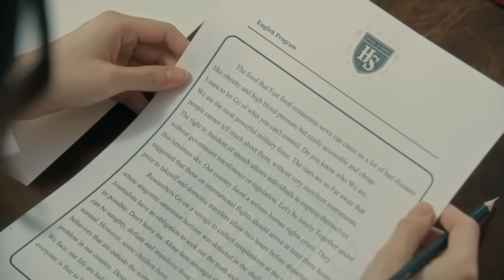[Eng Sub] Home School นักเรียนต้องขัง | EP.5 [2/4]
‘Home School’ คือโรงเรียนประจําทางเลือกใหม่ที่ตั้งอยู่กลางป่าที่ห่างไกลผู้คน ในทุกๆ 3 ปี จะมีการคัดเลือกนักเรียนที่มีคุณสมบัติตรงตามที่โรงเรียนต้องการ รุ่นละไม่เกิน 13 คน เพื่อเข้าศึกษาในหลักสูตรพิเศษที่ไม่มีโรงเรียนไหนเคยมีมาก่อน และเด็กทั้ง 13 คนต้องใช้ชีวิต เรียน กิน นอน และเอาตัวรอดใน Home School ให้ได้ตลอดระยะเวลา 3 ปี
จากที่เคยคิดว่า โรงเรียนนี้จะเป็นโรงเรียนประจําของเด็กร่ำรวยที่เน้นความสะดวกสบายเหมือนที่คติประจําโรงเรียนกล่าวไว้ว่า ‘การเรียนรู้ที่ดูแลเหมือนอยู่บ้าน’ กลับกลายเป็น ‘คุก’ สําหรับเด็กๆ เพราะกฎข้อบังคับที่เคร่งครัด ไม่มีสิ่งอํานวยความสะดวก ไม่มีโทรศัพท์ ไม่มีอินเตอร์เน็ต ต้องตื่นพร้อมกัน นอนพร้อมกัน กินข้าวพร้อมกัน และถ้ามีใครคนหนึ่งผิดกฎ คนที่เหลือต้องถูกรับโทษไปด้วย แต่ใครจะรู้ว่าการเปิดเทอมครั้งนี้จะทำให้ชีวิตของพวกเขาเปลี่ยนไปตลอดกาล...

นพพล โกมารชุน  รับบท  ท่านอามิน
สิรินยา เบอร์บริดจ์ บิชอพ รับบท  เฮดมาสเตอร์ญาณี
อรรถพันธ์ พูลสวัสดิ์ รับบท  รัน
ชลัฏ ณ สงขลา  รับบท  มาสเตอร์ปราสาท
รชานันท์ มหาวรรณ์ รับบท  มากิ
หิรัญกฤษฎิ์ ช่างคำ  รับบท  ธิเบต
จิรวรรตน์ สุทธิวณิชศักดิ์ รับบท  ณัย
รมิดา จีรนรภัทร  รับบท  ไวท์
วชิรวิชญ์ เรืองวิวรรธน์ รับบท  เป็นหนึ่ง
เค เลิศสิทธิชัย  รับบท  ฮิวโก้
จุฑาพิชญ์ อินทร์จันทร์ รับบท  จริงใจ
ภัทรานิษฐ์ ลิ้มปติยากร รับบท  เพลง
ชยพล จุฑามาศ  รับบท  เมฆ
ชยกร จุฑามาศ  รับบท  หมอก
เบญญาภา จีนประสม รับบท  ฟูจิ
สุรีย์ญะเรศ ยะคะเรศ รับบท  บิว
ธนทัต ตันจรารักษ์  รับบท  ยีนส์
ณัฐรินภรณ์ พรหมมินทร์ รับบท  มาสเตอร์ดีลักษ์
โชติรส แก้วพินิจ  รับบท  มาสเตอร์แพรพร
พรหมพิริยะ ทองพุทธรักษ์ รับบท  มาสเตอร์แชมป์
โชติพิพัฒน์ สุทธิจันทร์ รับบท  ครูพ่อบ้าน

ติดตาม Home School นักเรียนต้องขัง
และ 2 ตอนใหม่ทุกวันศุกร์ ทาง Prime

Subtitles
Arabic :  arab.perthchimonl (Instagram)
Portuguese (Brazil) : Nani Brasil
Turkish : 4offgun
Korean : @dewchinnom (Twitter)
Polish : Hoa
Burmese : Thai Series Fan (TSF)
Japanese : かな(@st_ox_2g)
French : AsiaFansub & AsianDrama Fansub